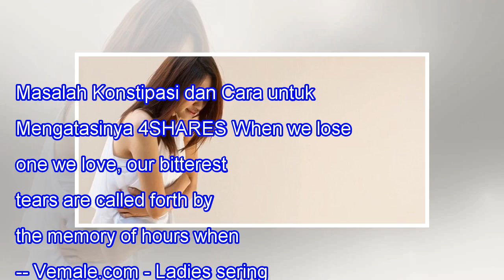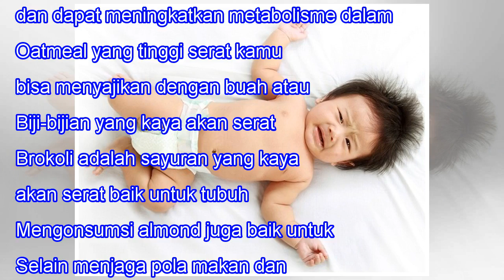Masalah Konstipasi dan Cara untuk Mengatasinya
Masalah Konstipasi dan Cara untuk Mengatasinya 4SHARES When we lose one we love, our bitterest tears are called forth by the memory of hours when we loved not enough. -- Vemale.com - Ladies sering susah buang air besar? Bisa jadi kamu sedang mengalami konstipasi. Hal ini ditandai dengan tidak bisa b...